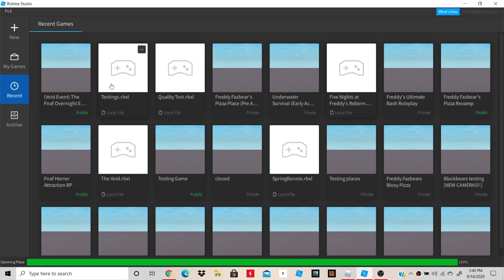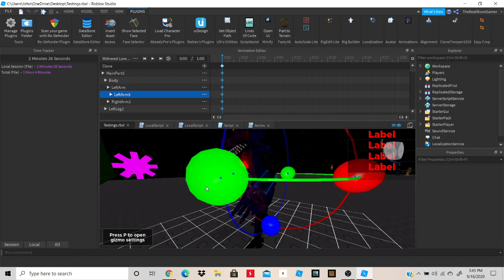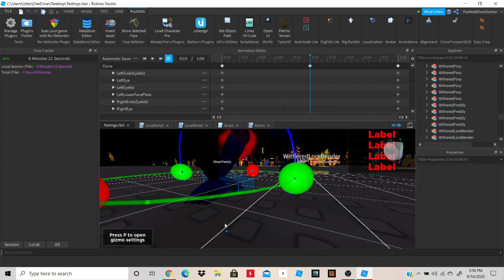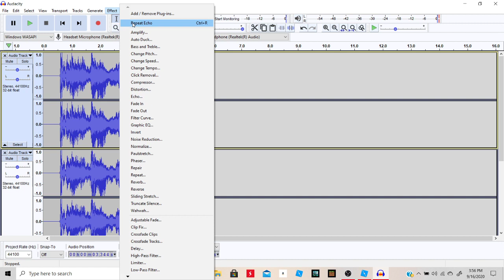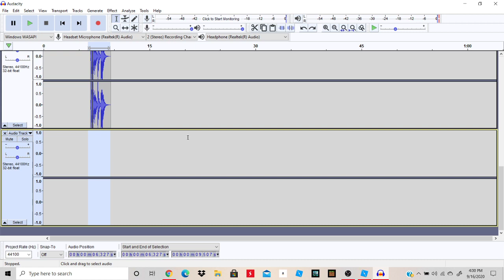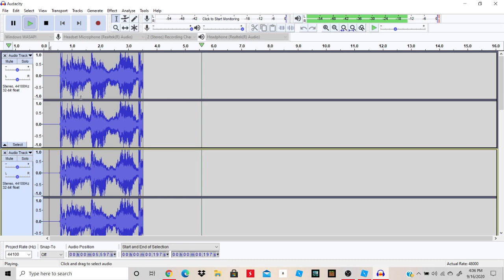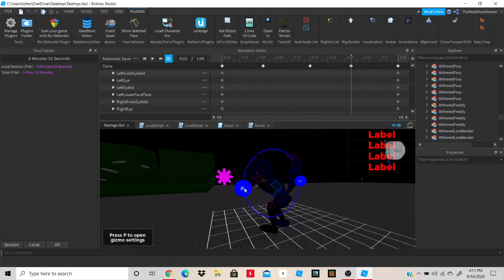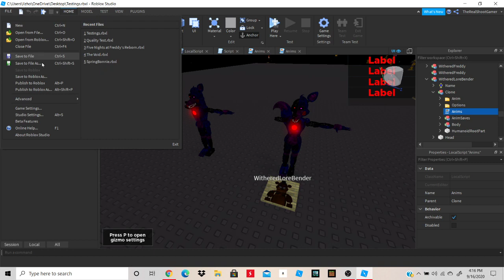(Roblox) The Fnaf Overnight Making Withered Lore Bender part 2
Sorry for the bad commentary, I wasn't feeling the best